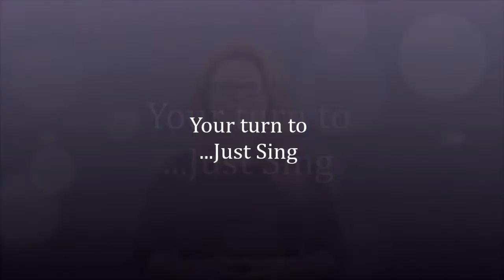Learn to Sing: How to use Scoop to add instant style to your song (Just Sing Part 16)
Sign up for your FREE lessons & sheet music. No exerience needed.

FREE PIano & Voice Lesson | Sing & Play PIano in 60 secs w/ ultimate Singers Tool for Piano.

Just Play: Scoop is the easiest of all vocal techniques. This video demonstrates how to do it, how to find it in any song & how to practice/perform it like a pro. You can learn to sing with this "break it down" singing basics series.

This series of singing, piano and performance videos are customized to the beginner or the one who's never thought it possible to sing their favorite song.  Ivoreez promotes the benefits of music by delivering 50+ video tutorials in micro settings. Here's what you'll learn:

* Basics of singing and playing piano in micro sessions for 60-90 seconds
* To sing step down trills, soul notes, fry and other professional techniques
* To play top 40 radio songs on piano in 60 seconds with color lyric method
* To play major & minor chords, melody, syncopated rhythm patterns...and more.

Jenny Rodriguez has been a music teacher, professional vocalist and pianist for over 20 years and shares her effective tips to help beginners feel confident in creating, enjoying and sharing music.

Her belief has always been: Music is for everyone.

She is the CEO/Founder of IVOREEZ: Just Sing. Just Play. Just Perform and has developed a way to play the piano in 60 seconds by reading colored lyrics, not notes. No lessons, no theory. Match colored lyrics to colored decals on piano and play instantly.